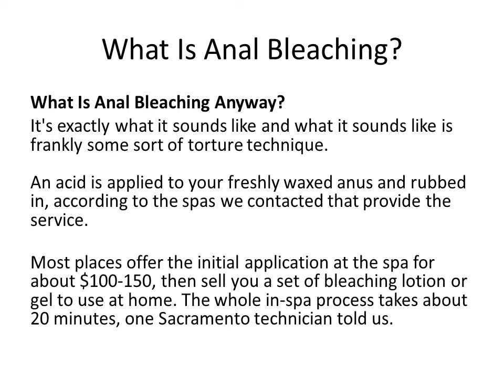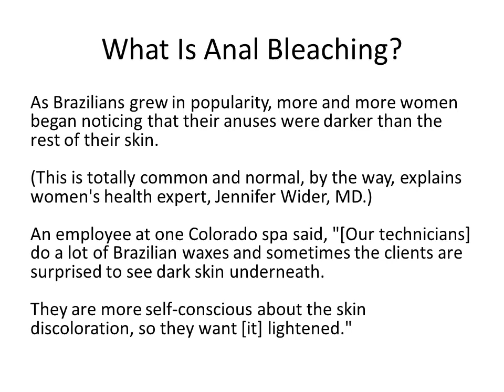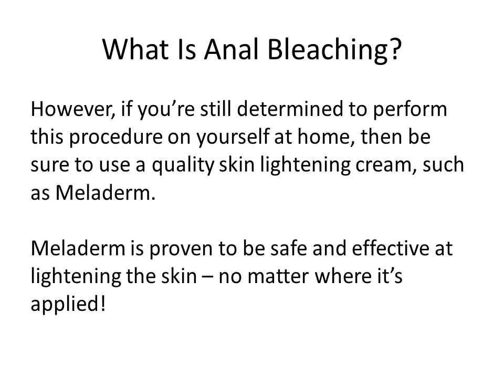What Is Anal Bleaching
for more "normal" ways to use Meladerm!